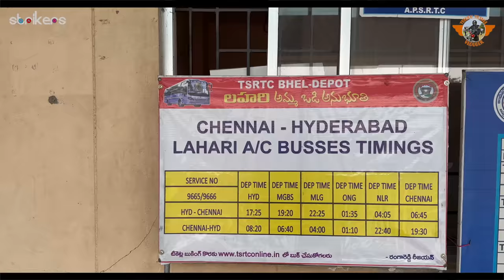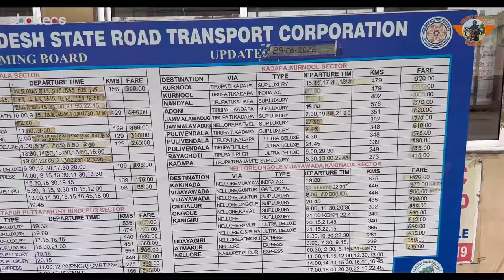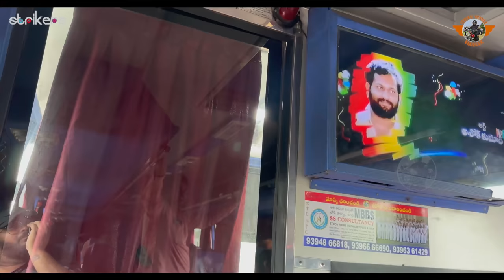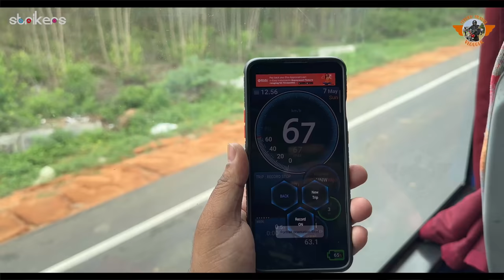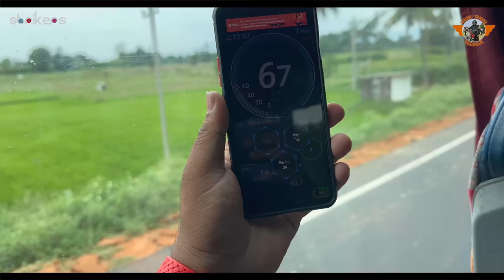Chennai to Tirupathi APS RTC Indra Bus Journey || Bus Travel Vlog || Telugu Travel Vlogger